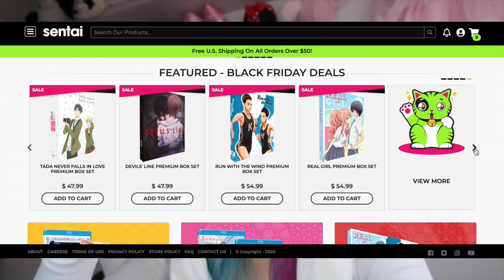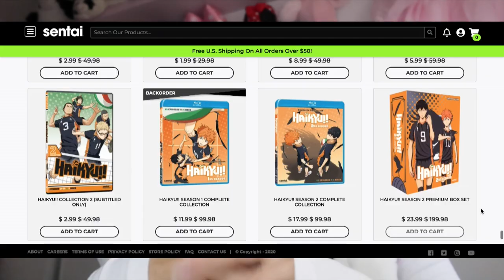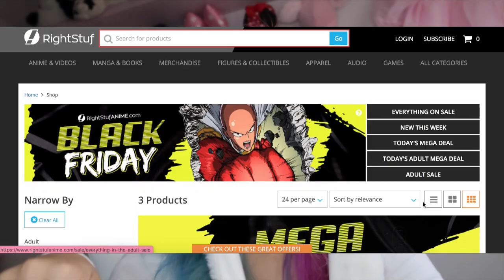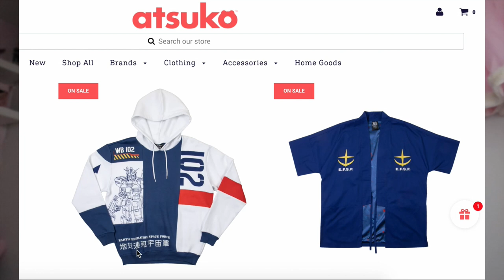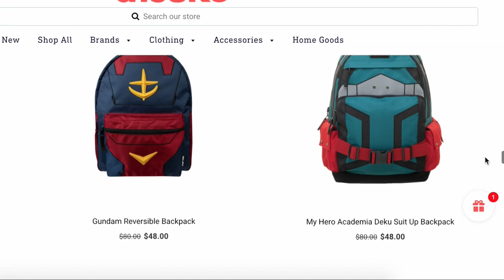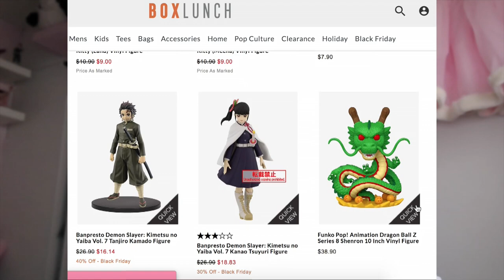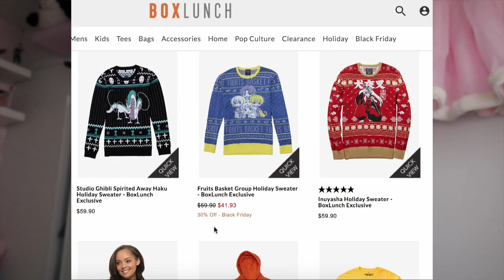A BROKE OTAKU'S BLACK FRIDAY GUIDE | DEALS ON ANIME, MANGA, AND FIGURES~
SITES MENTIONED:
Sentaifilmworks.com
Righstufanime.com
Shopatsuko.com
Boxlunch.com
ʚ ʚ

ღ I N S T A G R A M ღ  @PanduhJess
ღ T W I T T E R  ღ @PanduhJess
ღ T W I T C H ~ C H A N N E L ღ PanduhJess
ღ T I K T O K ღ PanduhJess

ʚ ʚ

ღ C A M E R A ~ CANON G7X II
ღ M I C ~ BUILT IN/ RAZER SEIREN
ღ L I G H T I N G ~ NEWEGG RING LIGHT
ღ P H O N E  ~ IPHONE XS

ʚ ʚ

Hey fellow weebs and otaku
Im PanduhJess
I love anime and all things kawaii~
I make videos about anime & kawaii lifestyle
My dream is to travel to Japan one day and document my experience